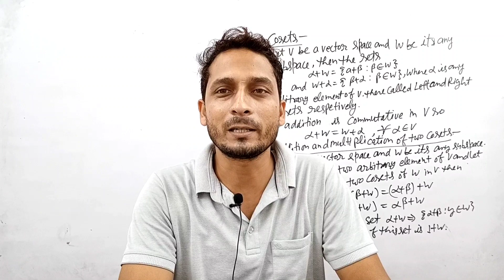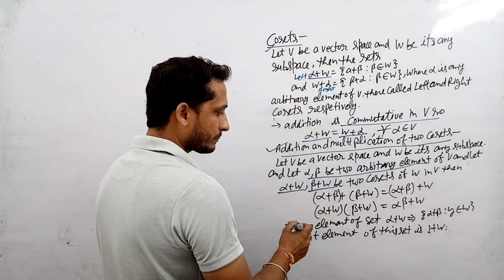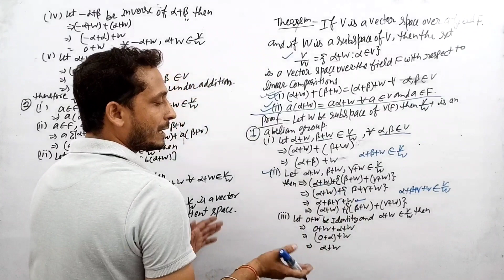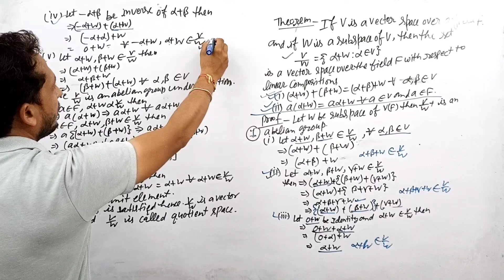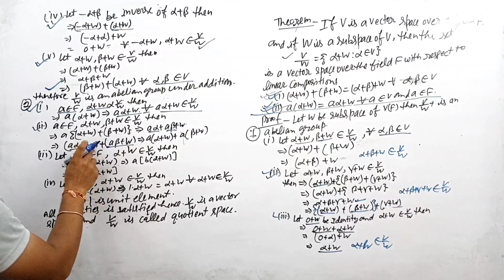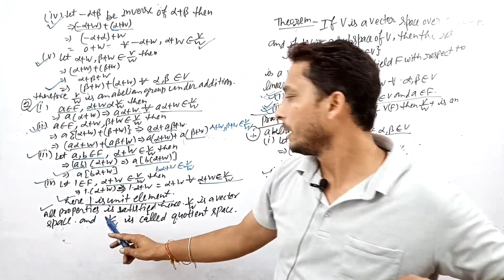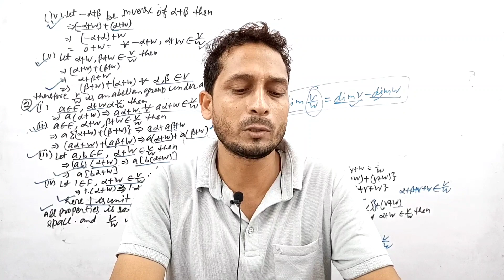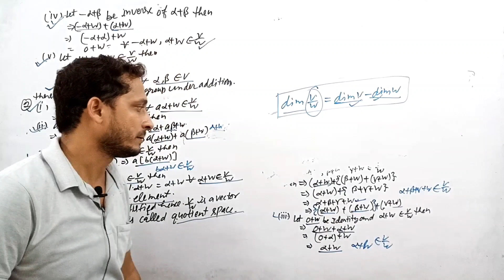|L13| QUOTIENT SPACE | B.Sc. 5th Sem Maths | Linear Algebra | Vector Space | bsc 5th sem maths